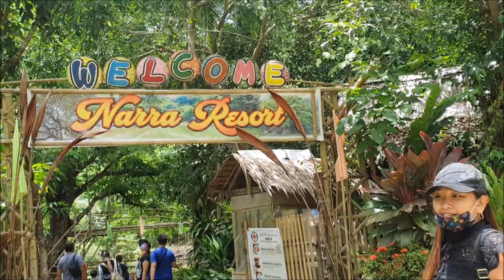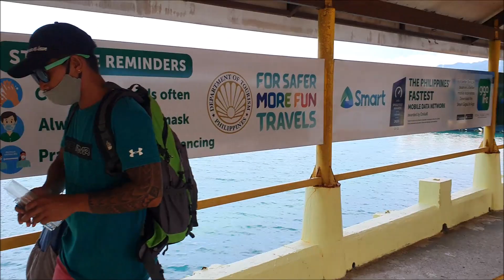Narra Resort Nabaoy River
Enjoy the Nature